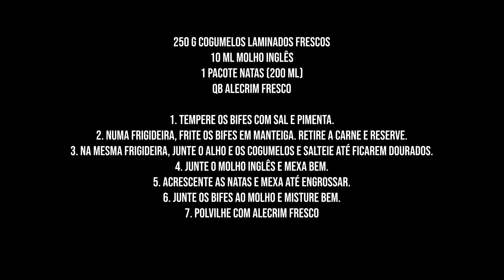THE AVENGERS, AGE OF JOEL - CORONAFLIX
MARVEL'S - THE AVENGERS (PARODY)

Sinopse:
Mais um produto Coronaflix.
Joel, benfiquista e sobrinho de Tony Stark, vê a sua vida em apuros quando é forçado a ficar em casa por um senhor auto-intitulado: Pantera Negra.
A OMS recomenda o uso de máscara quando se sair à rua mas Joel faz mais que uma simples máscara.
Conseguirá ele ser o homem de ferro e estar à altura do seu tio?
Conseguirá impedir o Pantera Negra de destruir um símbolo do Benfica?
A partir de que tamanho uma migalha passa a ser um pedaço de pão?
Um filme de ação caseiro (não confundir com ação caseira, isso é noutro tipo de plataformas) que promete agarrar-te à cadeira até ao fim. Não faz parte da MCU mas acho que merecia.

E já sabes, se achaste uma merda e/ou estás ofendido com alguma coisa, a gente vê-se aí nos coments.
Se gostaste e queres retribuir o imenso trabalho que tive com isto, faz chegar o vídeo a mais gente.

Informo que não detenho os direitos de imagem dos filmes originais nem da banda sonora.